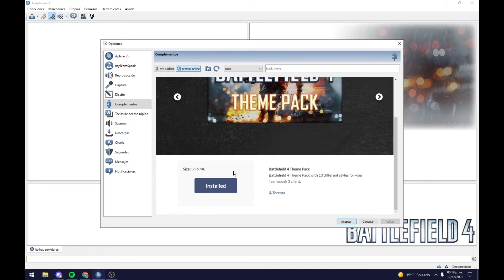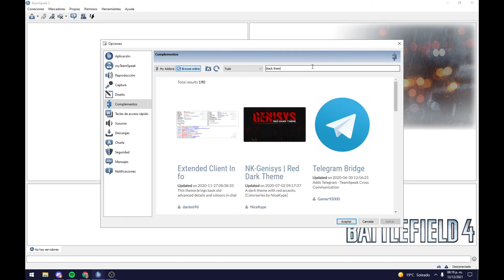CAMBIAR TEMA DEL TEAMSPEAK (VOZ) EDITAR, PERSONALIZAR, VOCES, COLORES.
How to change theme TeamSpeak3